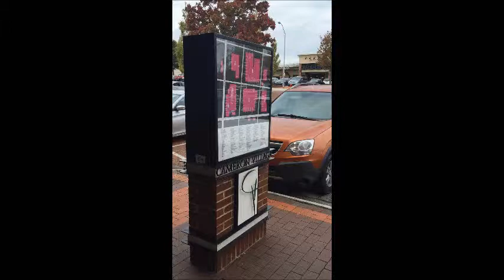Our Location: Cameron Village Shopping Center